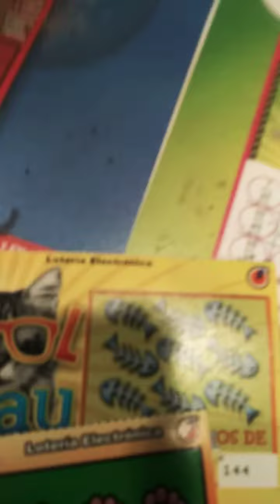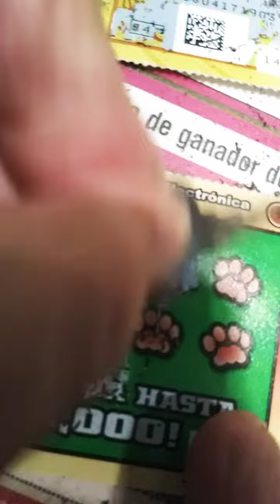lucky cat 🐱 2